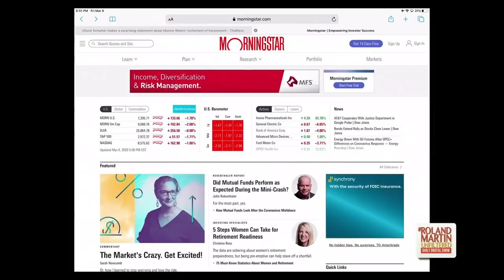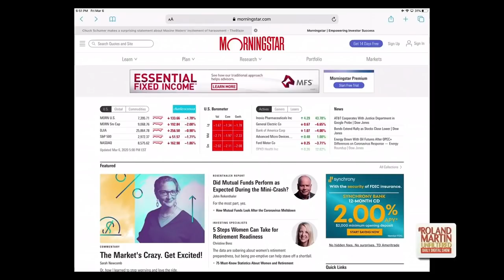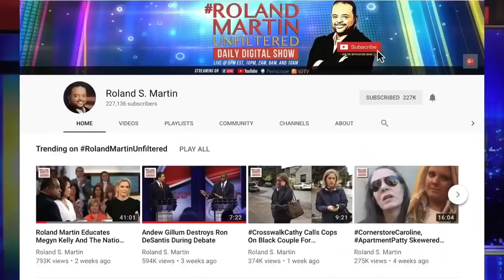Strategies To Help Protect Your Finances And Investments During The Coronavirus Crisis ...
In addition to protecting your health from the Coronavirus, you also need to protect your money and your investments.

The stock market has been fluctuating wildly with the DOW plunging 10 percent in one day. These shocking loses have all occured since the virus began to spread across the globe and the World Health Organization declared it as a international pandemic.

Deborah Owens, America's Wealth Coach spoke with Roland Martin on RolandMartinUnfiltered about how to protect your finances and your investments during the COVID-19 pandemic.

The Roland S. Martin YouTube channel is a news reporting site covered under Copyright Disclaimer Under Section 107 of the Copyright Act 1976, allowance is made for "fair use" for purposes such as criticism, comment, news reporting, teaching, scholarship, and research.